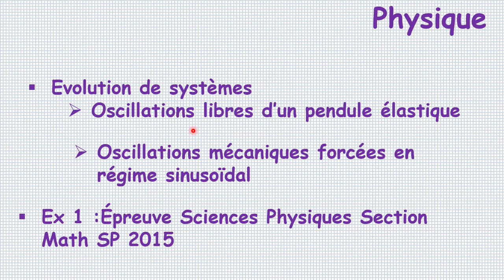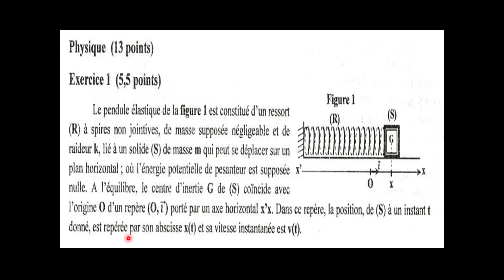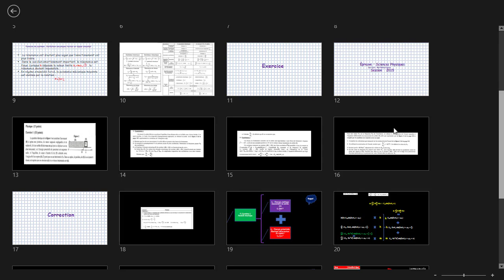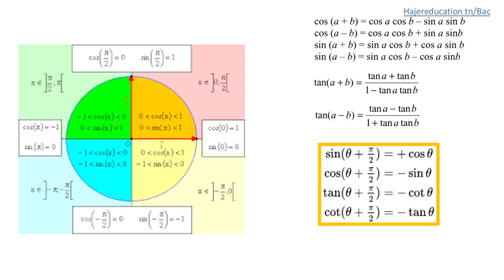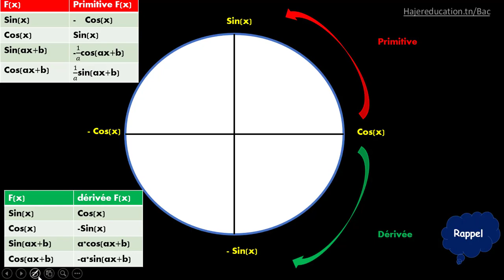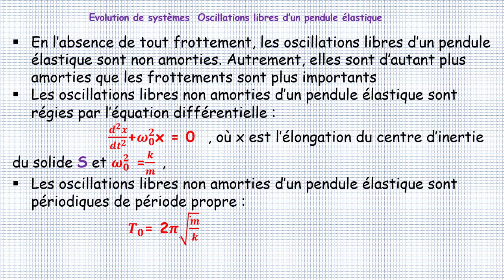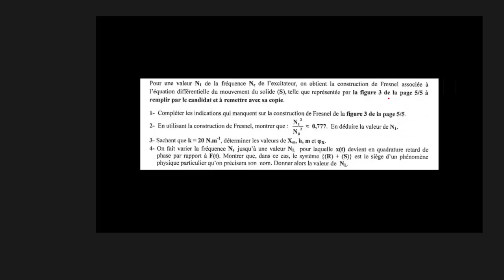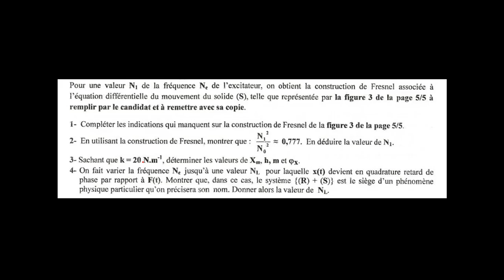correction épreuve physique SP 2015 Bac Math Tunisie EX 1 Pendule élastique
Oscillations libres d'un pendule élastique & forcées : cours & exercice Bac باكالوريا
Pendule élastique exercice corrigé : cours + ex 1 bac math SP 2015  شرح
Résumé cours :
Oscillations libres d'un pendule élastique
Oscillations forcées d'un pendule élastique
pendule élastique exercice corrigé
pendule élastique équation différentielle
Correction d'exercice 1 épreuve physique bac math session principale 2015